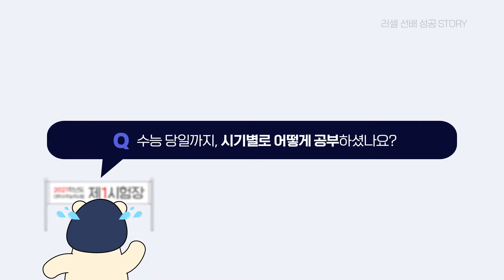[러셀 중계]👍충남대학교 의예과(정시) 합격한 이종인 학생 인터뷰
충남대학교 의예과_정시 일반전형에 합격한 이종인 학생의